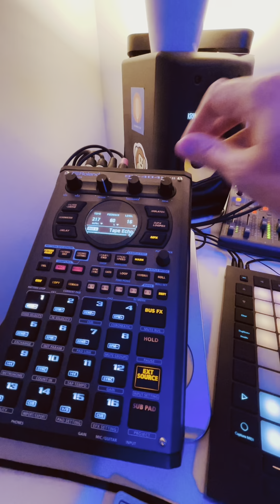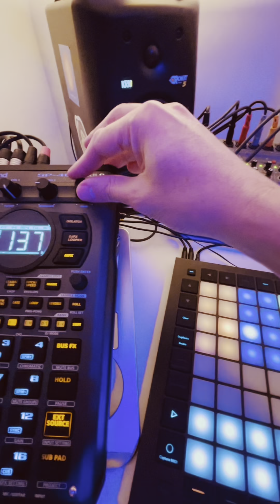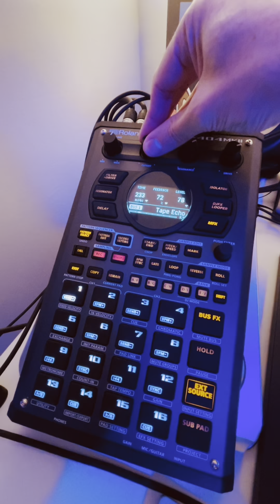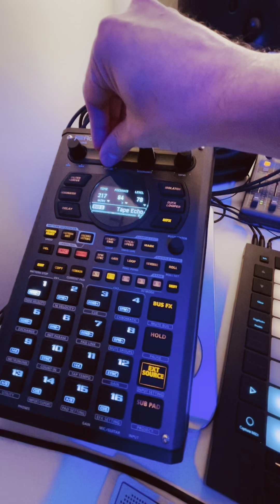Jamuary 2024 - Jan 17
A rough and ready dawless jam for jamuary2024